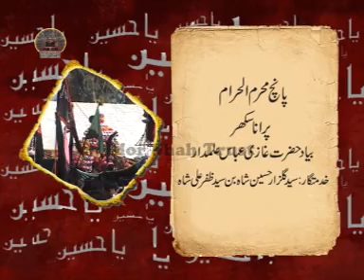5 Moharram Sukkur_Mor Shah Trust Vol 2